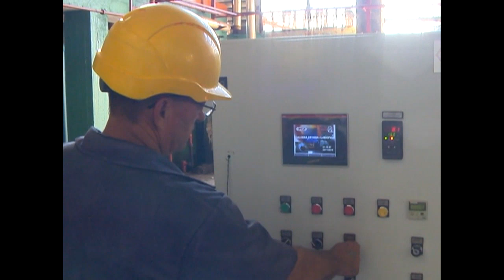Automatizan procesos y rehabilitan áreas claves de la Empresa cienfueguera Gydema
Un proceso de mejoras en áreas claves garantiza  la calidad en los procesos fabriles que desarrolla la Empresa cienfueguera productora y comercializadora de glucosas, almidón y derivados del maíz. Actualmente el colectivo se alista para iniciar contratos de exportación en fronteras.